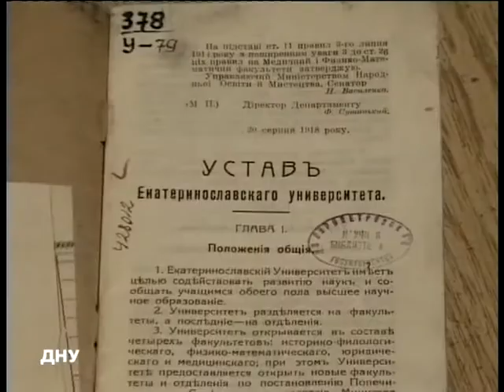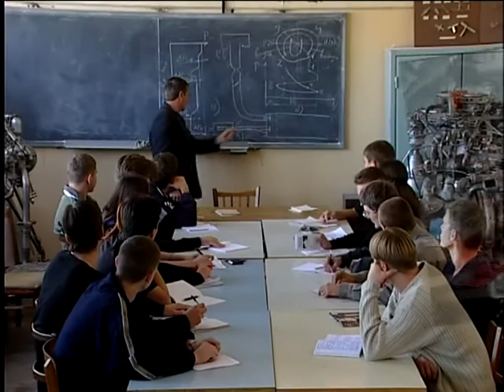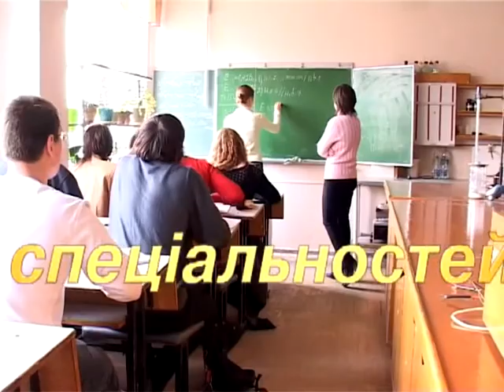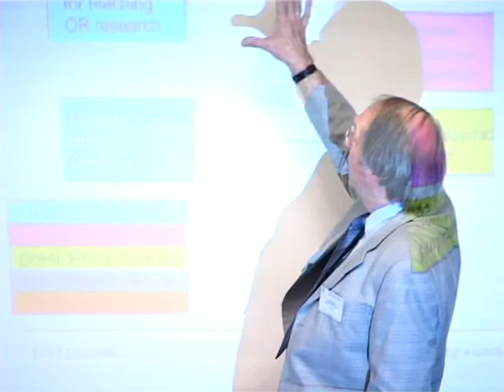Universite Nationale de Dnipro Oles Gontschar